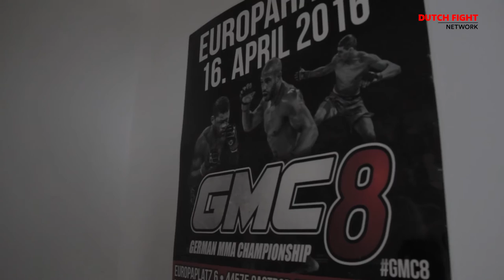Day In The Life: Djamil Chan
A day in the life with Bellator fighter Djamil Chan, preparing for his fight against Derek Campos at Bellator 161.